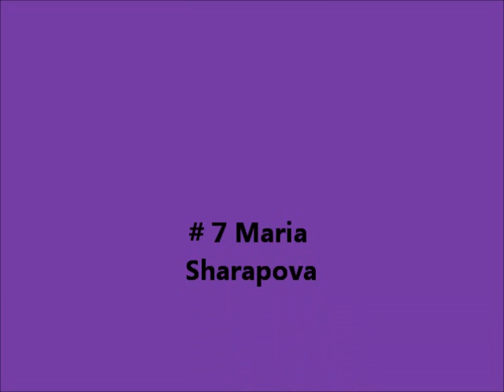Top 20 Most Beautiful Tennis Player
Ana Ivanovic  Julia Goerges Eugenie Bouchard Venus Williams Laura Robson Sloane Stephens  Maria Sharapova Kirsten Flipkens Camila Giorgi  Svetlana Kuznetzova Sabine Lisicki
 Maria Kirilenko  Caroline Wozniacki Jelena Jankovic
 Sara Errani Dominika Cibulkova Sorana Cirstea Agnieszka Radwnaska Angelique Kerber Monica Puig